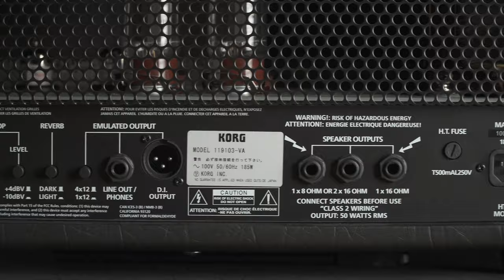HT Club 50 MkII Demo with Kazuya Yamaguchi | HT Venue MkII | Blackstar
Kazuya Yamaguchi takes us through some searing lead and rhythm tones on the HT Club 50 MkII head & 2x12 cabinet.